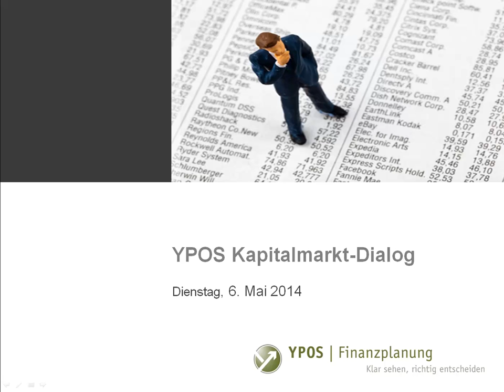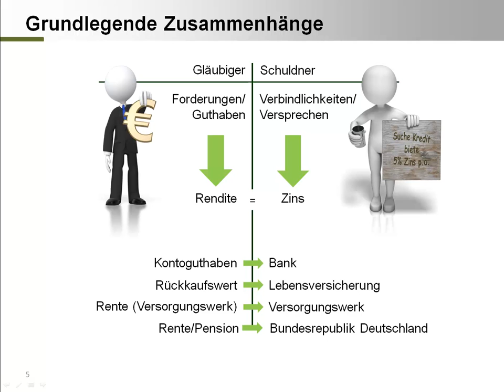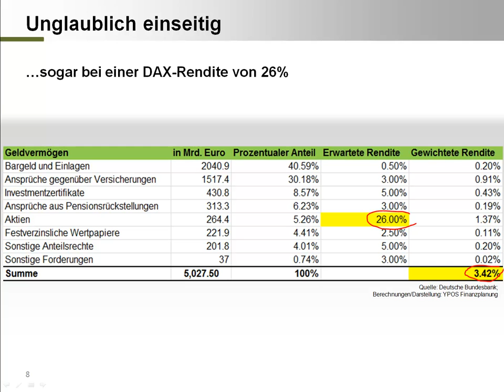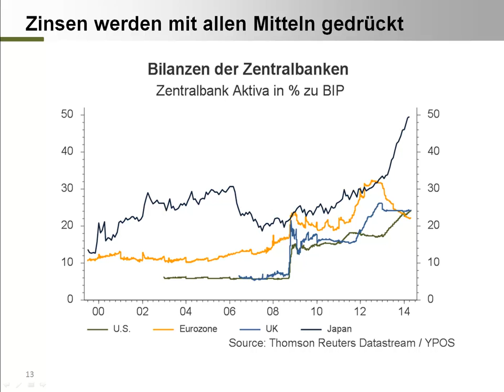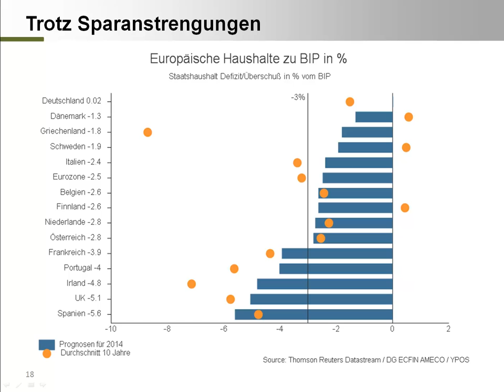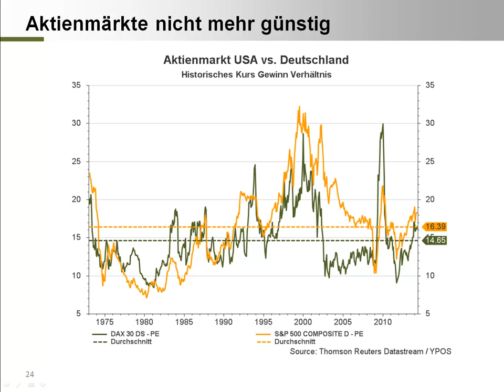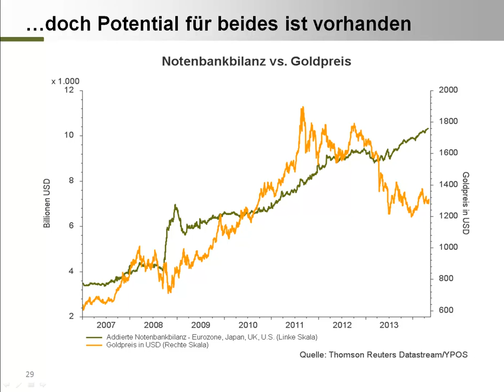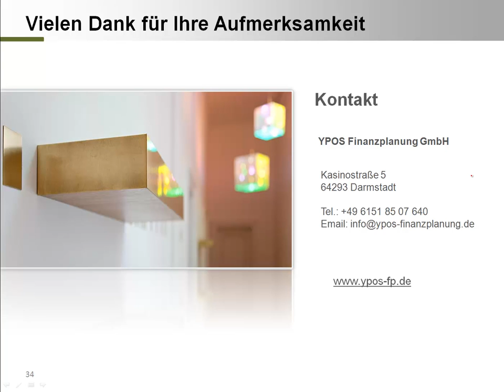YPOS Kapitalmarkt-Dialog Mai 2014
Herleitung einer ganzheitlichen Anlagestrategie, Guthaben-Schulden&Renditen, Wann steigen die Zinsen wieder? Ist die Eurokrise vorbei? Sind Aktien schon zu teuer? Gold -- muss man nachkaufen? Update: IAM YPOS-Strategiefonds